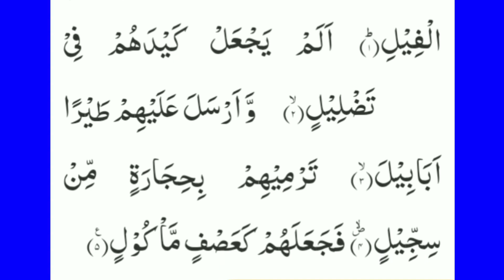Holy Quran Surah Al feel.3time Suratul Fil.Surah Al feel with Arabic HD text.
Al Quran Surah Al Fil.suratul feel with Arabic HD text.three timeTilawat suratul feel.

Tilawat AlFil